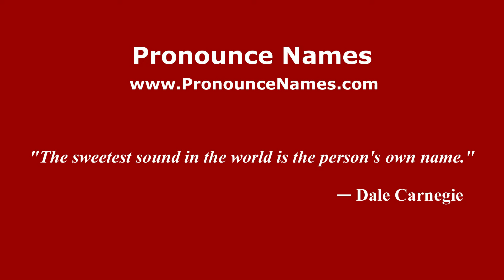How to pronounce Canada Verde (Mexico/Mexican Spanish) - PronounceNames.com